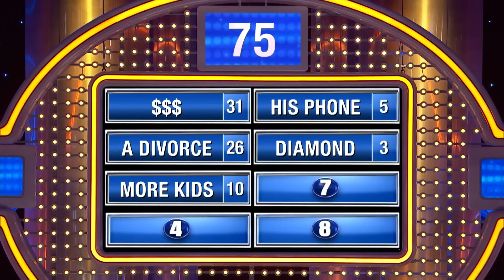8 things husbands fear wifey will ask for.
8 things husbands fear wifey will ask for.